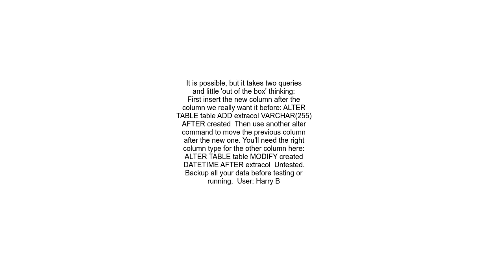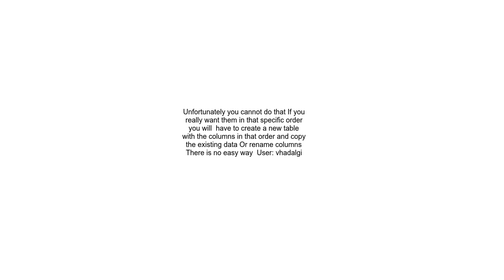Altering table to add column before specific column